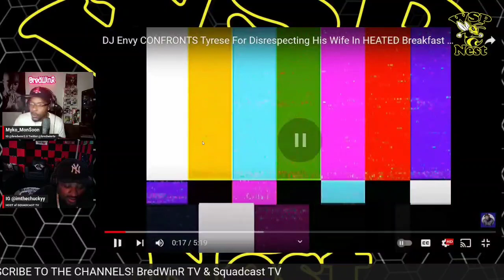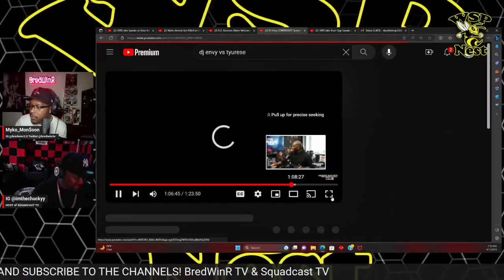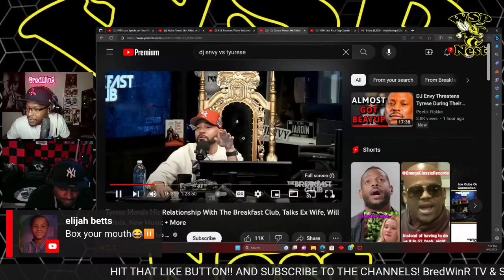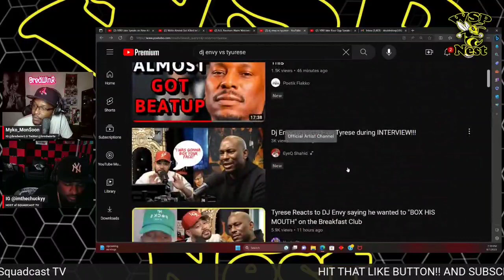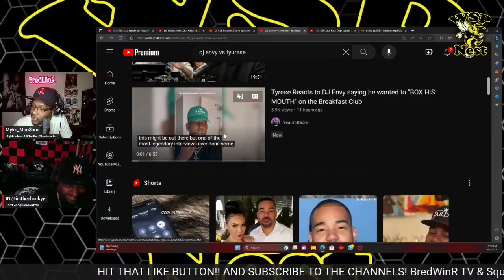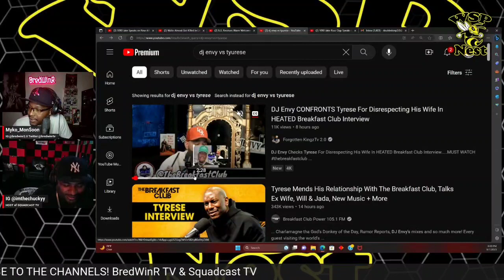DJ Envy BEEF With Tyrese Gibson "I Want to Box Your Mouth!"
DJ envy and Tyrese Gibson have a heated beef on The Breakfast Club.